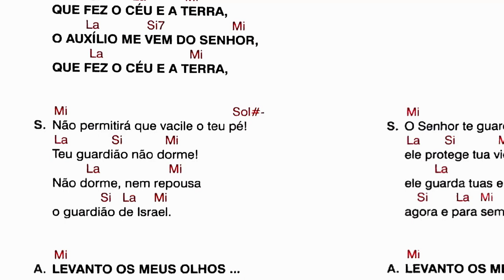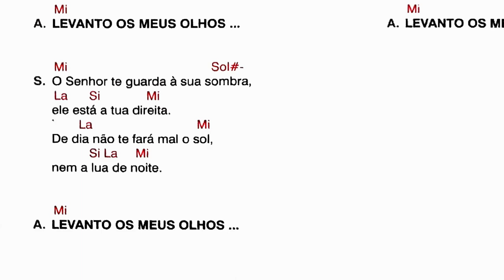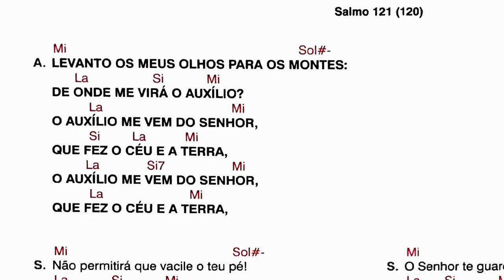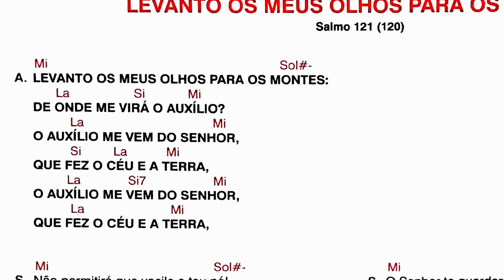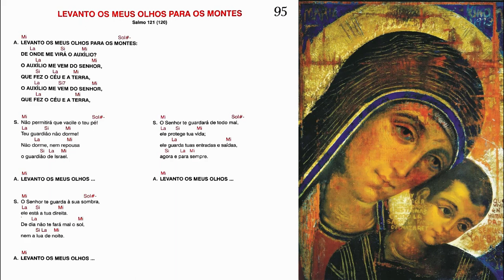LEVANTO OS MEUS OLHOS PARA O MONTES - SALMO 121 (120)